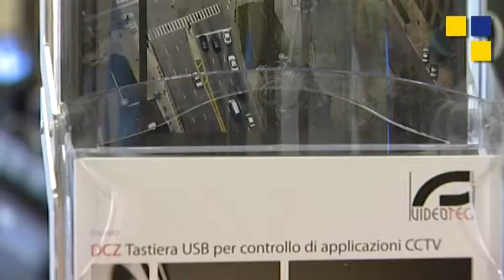Intervista a Enrico Dani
Intervista a Enrico Dani, Videotec